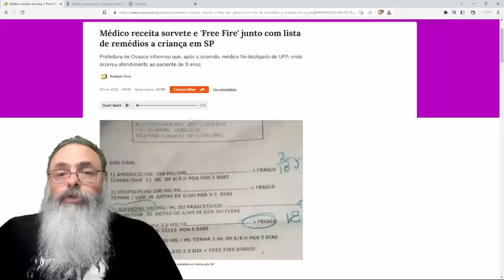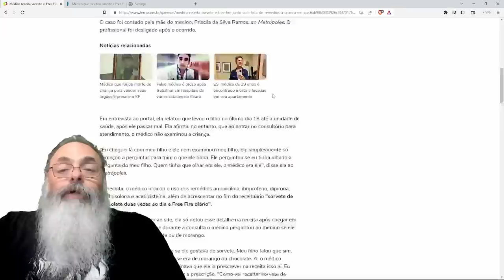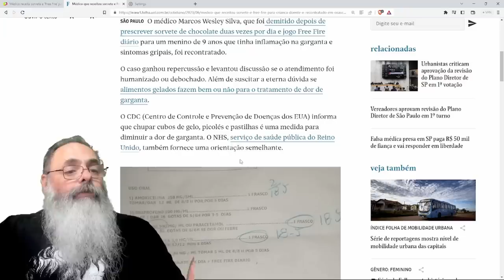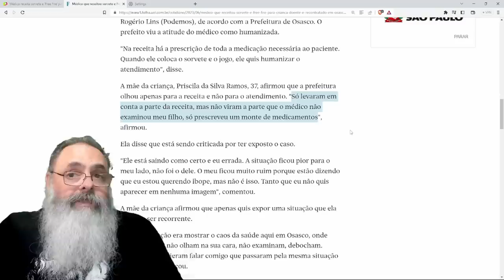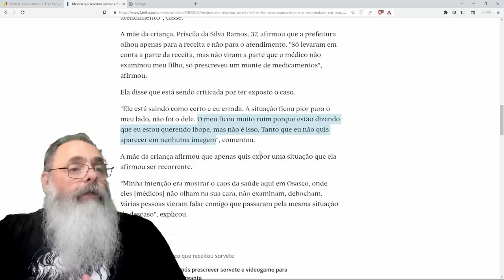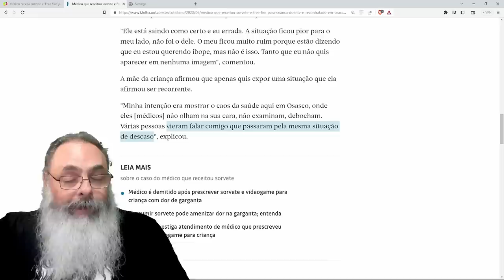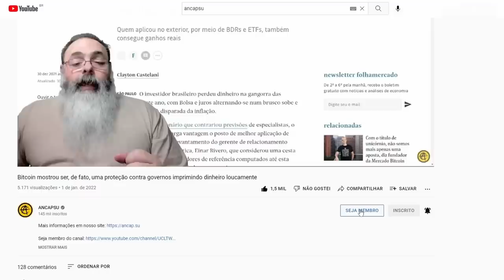MÉDICO receita FREE FIRE e SORVETE de CHOCOLATE para CRIANÇA com DOR de GARGANTA: QUAL o PROBLEMA?